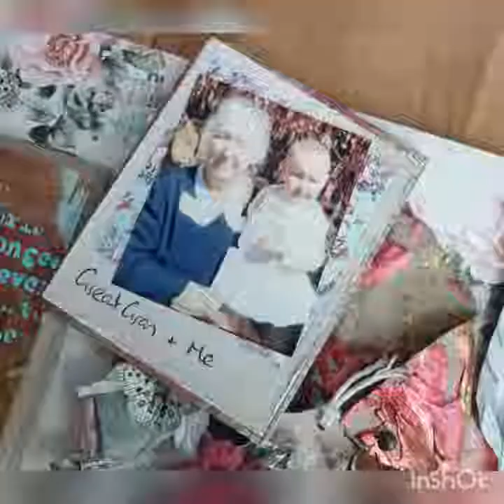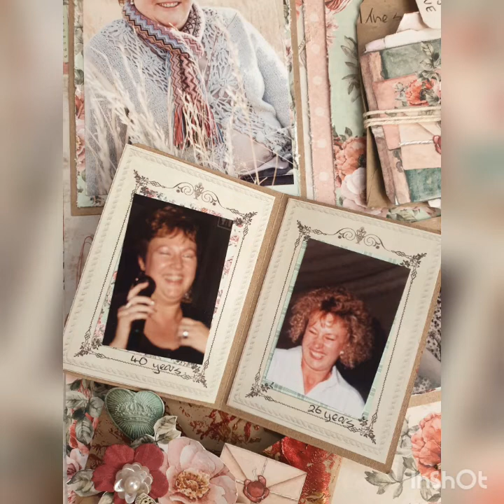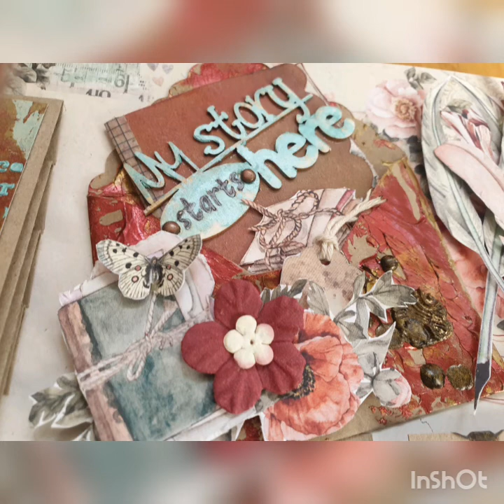Double-page scrapbooking layout: My story starts here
A layout I designed for a class. Notes available to purchase